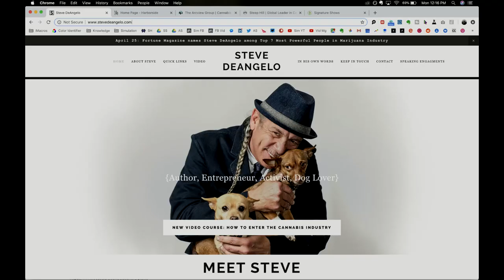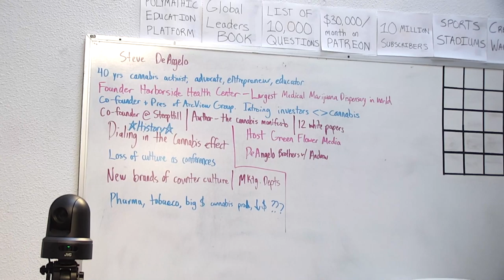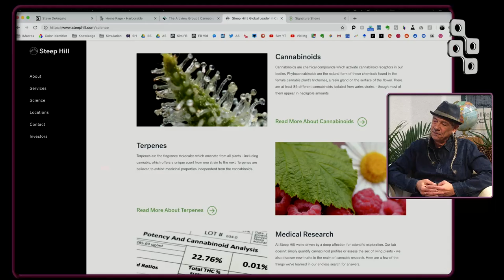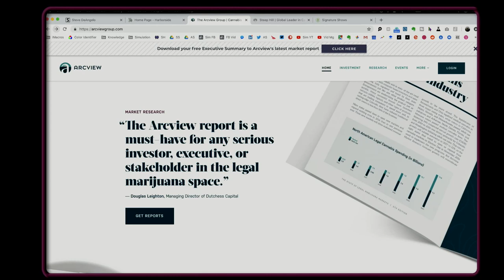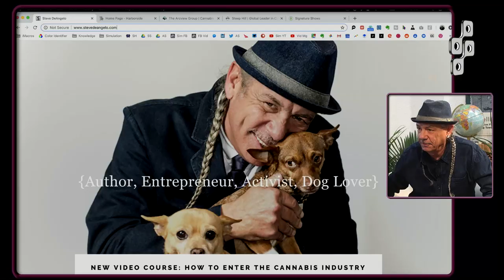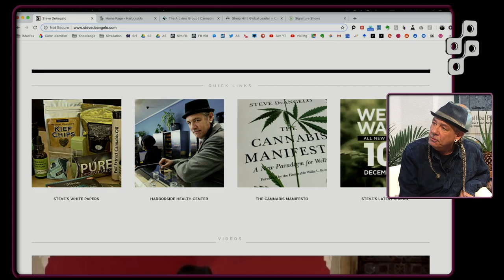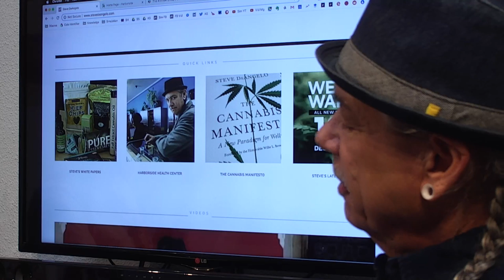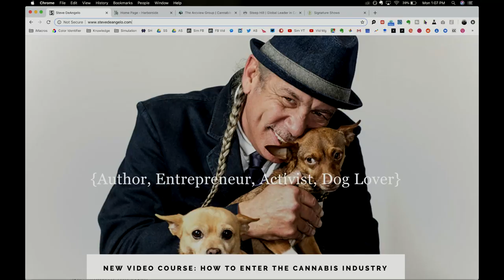Simulation #216 Steve DeAngelo - Cannabis Renaissance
Steve is a world leading Cannabis Activist, Advocate, Entrepreneur, Educator, Author, and Speaker who is the Founder of Harborside Health Center, the largest medical marijuana dispensary in the world.

He's also the Co-Founder and President of ArcView Group, the first investment firm introducing Investors to Cannabis Companies and vice-versa. He is the Co-Founder of SteepHill Labs which is the first Cannabis Analytics Laboratory founded in 2010. He's the author of The Cannabis Manifesto and over a dozen white papers.